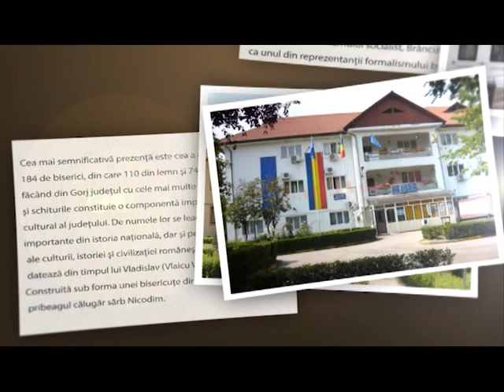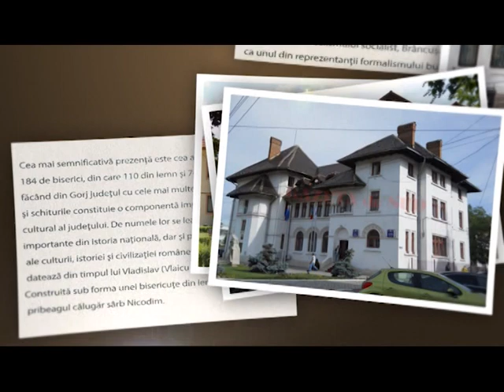Agenda Zilei 05.04.2022 Bengești Ciocadia